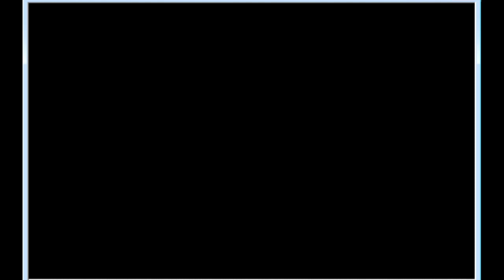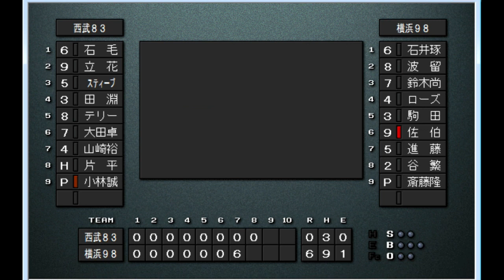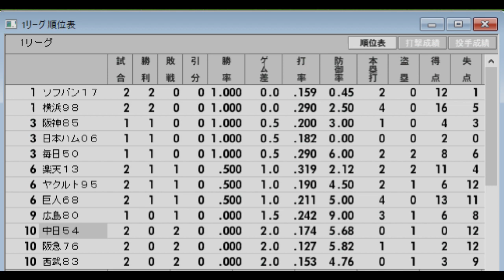【チャンピオンズリーグ#10】横浜98VS西武83【ベストプレープロ野球】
歴代日本一に輝いたチームをピックアップし、どこのチームが強いのかベスプレで検証する。
レギュレーション 他の11球団と総当たりの11試合の勝率で優勝を決める。DH制なし　延長１２回

出場チーム
　ヤクルト　１９９５　　　阪急　　　　　　１９７６
　横浜　　　１９９８　　　ソフトバンク　　２０１７
　阪神　　　１９８５　　　西武　　　　　　１９８３
　巨人　　　１９６８　　　楽天　　　　　　２０１３
　広島　　　１９８０　　　毎日　　　　　　１９５０

べストプレープロ野球チャンピオンズリーグ再生リストはこちらから